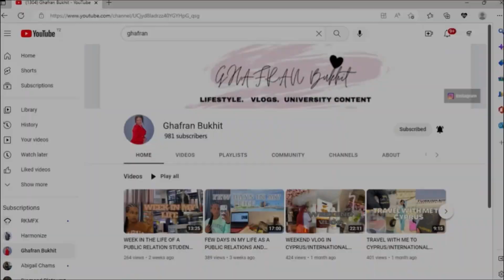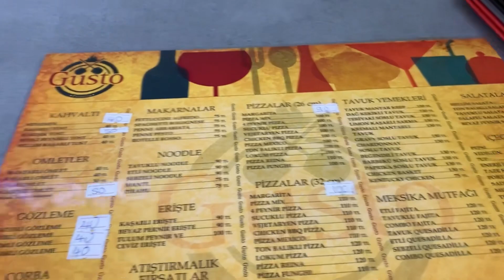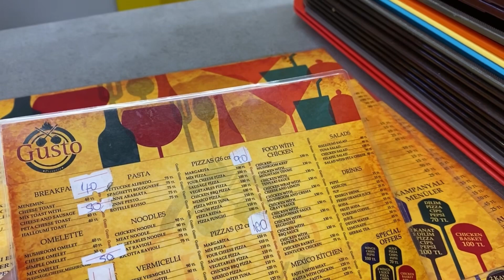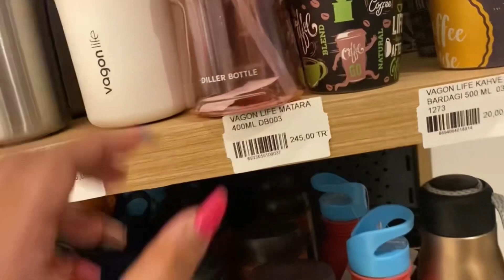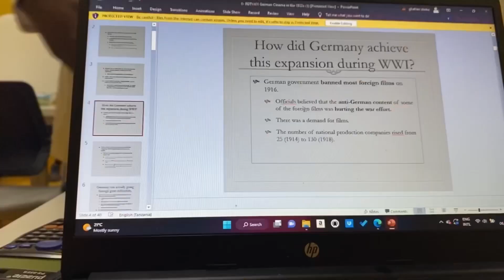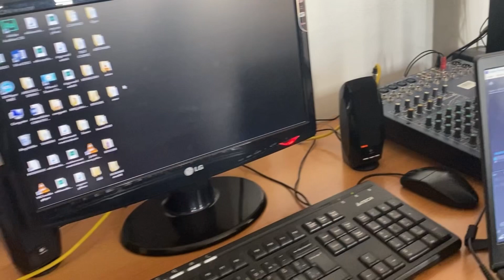WEEKLY VLOG/CYPRUS INTERNATIONAL UNIVERSITY +CONTENT CREATOR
Hellow Guys;I hope you all are doing great
    It’s been a while and been missing filming to be honest.Things were hectic (Second year is something else) But ThankGod we are moving
      I am back again with another new weekly vlog

WE ARE GROWING GUYS ………

Okay let me first drop the ingredients for the chapati and The soup (Shourba)

CHAPATI
2Level mugs of plain flour (depends with the people how many you want)
1Full tablespoon of oil
3/4 mug of water
1/4 Tablespoon of salt

(YOU CAN USE YOUTUBE FOR MORE DIRECTIONS)

SHOURBA(depends you wanna cook it with meat or chicken)

I use oats
Meat
Lemon
Water
Salt
Cumin
Black pepper
Onion
Some use tomatoes also
That’s all

For the one who did my hair

Haraniempisii